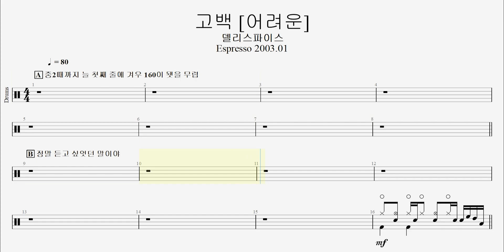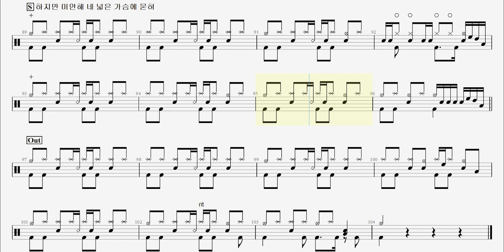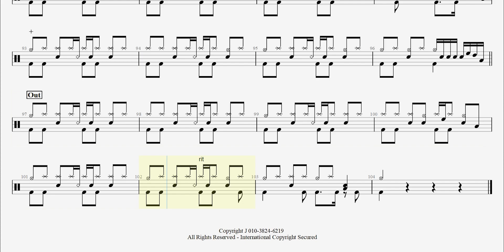80 델리스파이스 - 고백 [어려운] Espresso 2003.01